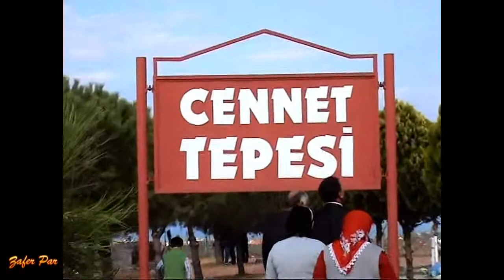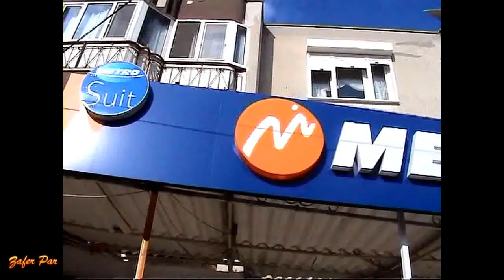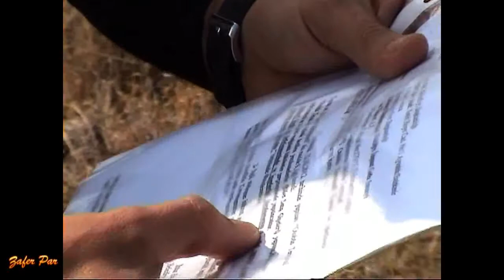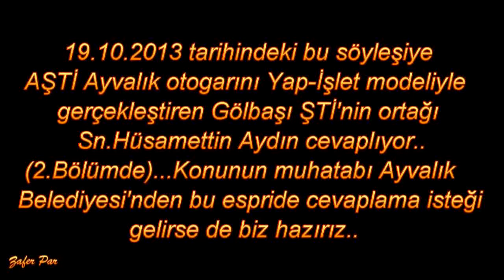AYVALIK/" AŞTİ. OTOGAR'ı NEDEN TARTIŞIYOR/ 1.BLMZafer Par/Par Productıons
Körfezin incisi Ayvalık'ta,bir inanılmaz başarıldı...Körfez'de bir ilke sahip olduk..AŞTİ.Ayvalık Otogarı. Yakışır...Güzel ve yararlı olan herşeye anlaşılmaz ön yargılar yelpazesinde,bilip bilmeden yorumlar yapılınca, ben birebir tarafları dinledim..Çektim belgeledim..Lütfen izleyiniz,not tutunuz..Paylaşalım+tekrar soralım.?Ama,kazanılmış bir değere de sahip çıkalım..Bu 1.Bölümde Ayvalık'lı ,mağdur bir kardeşimiz,sorunları anlatıyor.2.Bölümde AŞTİ yetkilisi Sn.Hüsamettin Aydın,tüm sorulara birebir yanıt veriyor..Eksik kalan+tatmin olunmayan sorularınızı iletin tekrar soralım..Derken;Konunun 1' muhatabı Ayvalık Belediyesi de;gönüllere su serpen bir açıklamada bulunsun.Lütfen. Sevgi-Saygı ile..